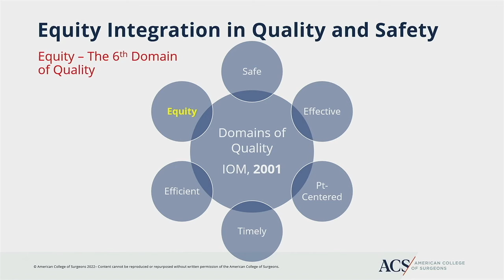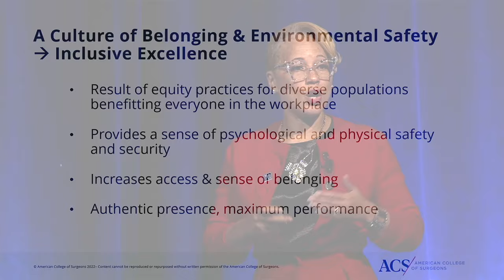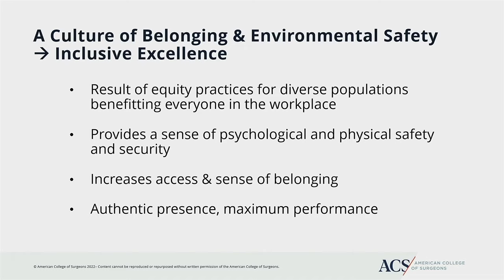What You Can Expect at 2024 Quality and Safety Conference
At the 2024 ACS Quality and Safety Conference, you can expect to discover how improving patient care requires more than data, metrics, and implementation. In this talk from QSC 2023, Dr. Bonnie Mason, MD, FAAOS, Medical Director for ACS DEI, illustrates that diversity, equity, and inclusion initiatives are fundamental to achieving surgical excellence.

This video is one of a six-part collection of highlights from QSC 2023, which features:
Dr. Courtney Collins, MD, MS, FACS
Dr. Clifford Ko, MD, MS, MSHS, FACS, FASCRS
Jeremy Pivor, MS
Dr. Jo Shapiro, MD, FACS, FRCSI
Dr. Patricia Turner, MD, MBA, FACS

About American College of Surgeons: The American College of Surgeons (ACS) is a scientific and educational association of surgeons that was founded in 1913 to improve the quality of care for the surgical patient by setting high standards for surgical education and practice and is headquartered in Chicago, IL. The College is a surgical society dedicated to promoting the highest standards of surgical care through education of, and advocacy for, its Fellows and their patients, and to safeguarding standards of care in an optimal and ethical practice environment.